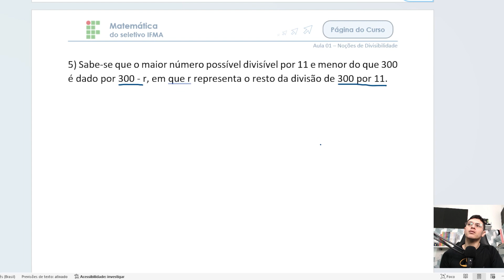IFMA 📗 Curso de Matemática gratuito | Aula 01.1 | Noções de Divisibilidade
👨‍🏫 No vídeo, vamos resolver a questão deixada na aula anterior e ampliar nossos conhecimentos em Noções de Divisibilidade para o seletivo do IFMA. Um conteúdo de matemática básica para o sucesso na prova do IFMA.

📚 A questão:
5) Sabe-se que o maior número possível divisível por 11 e menor do que 300 é dado por 300 - r, em que r representa o resto da divisão de 300 por 11.
a) 297
b) 298
c) 299
d) 296
e) 295